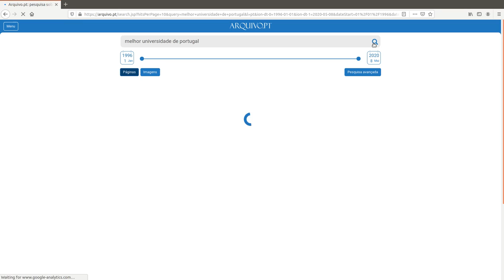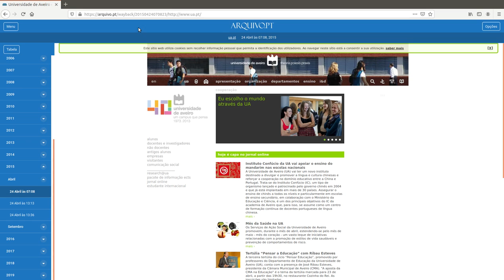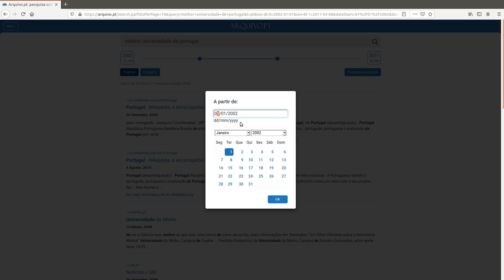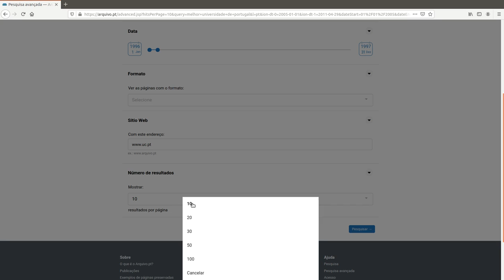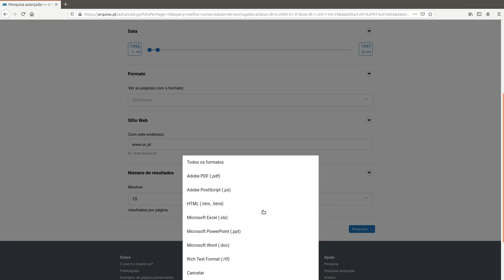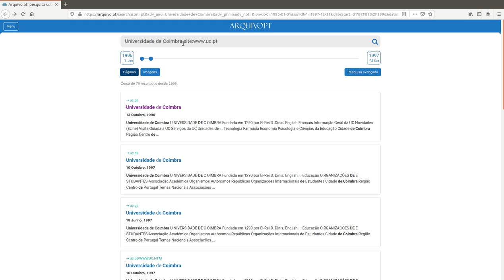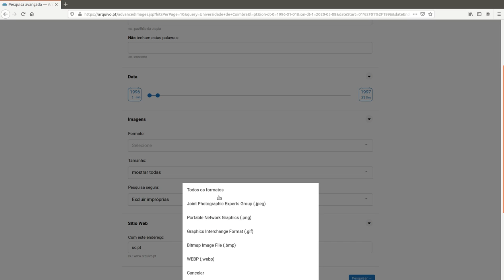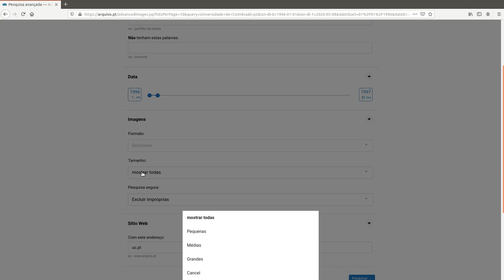Pesquisa por texto e por imagem no Arquivo.pt - tutorial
Tutorial sobre pesquisa por texto por imagem no Arquivo.pt, por André Mourão. Mostra-se como encontrar informação procurando por palavra, como nos motores de busca Google, Bing e outros. Nem todos os arquivos da Web têm estas funcionalidades. O Arquivo.pt desenvolveu também uma pesquisa de imagens.